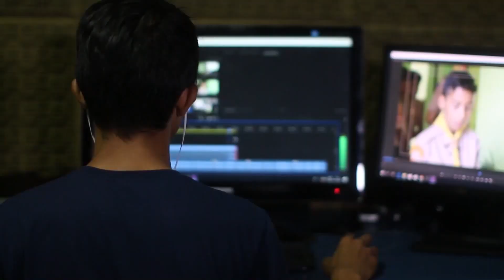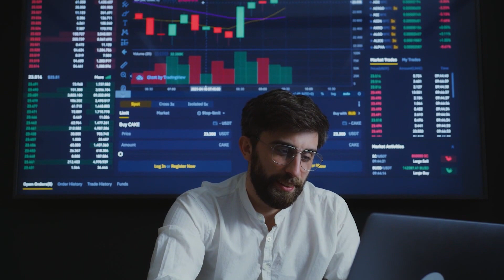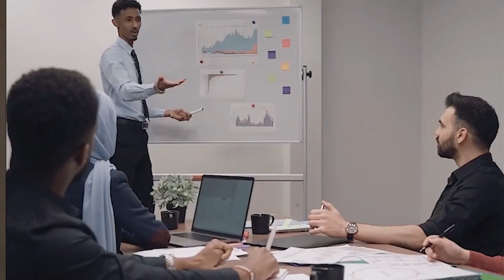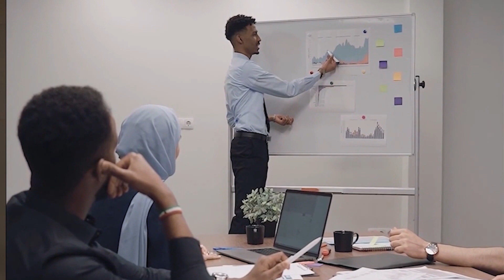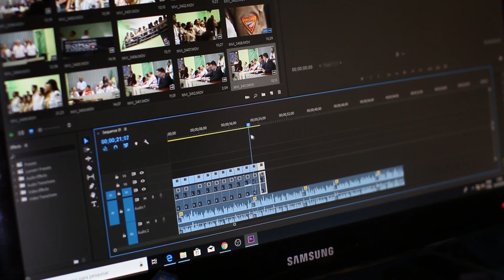Apply Now! 25+ Full Time Job Openings at Coding Ninjas🔥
Get COURSES For FREE Using This Scholarship Test. In this video, Ankush Singla, Co-Founder of Coding Ninjas, talks about various job positions open in Coding Ninjas. These consists of multiple positions like React Native Developer, Full Stack Engineer, Product Manager, Growth Manager, Sales executive etc.

Timestamps
Intro- 00:00
Job opportunities at coding ninjas - 1:02
Different roles available - 1:31
Software developer- 3:16
Content team - 4:57
Product manager - 7:13
UI UX role - 8:21
Blog writer/leader - 9:21
Video editors - 10:13
Campus growth managers - 11 : 04
Other roles - 12:38

Roadmap Videos